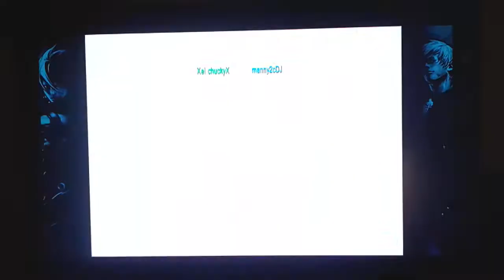Xel chuckyX vs manny2cDJ (kof 02 um)